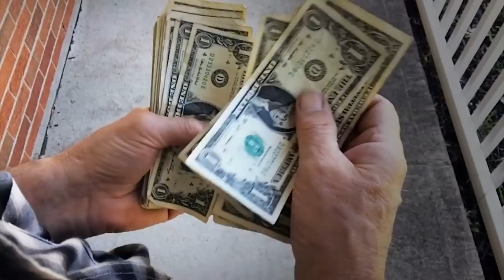Security Camera Captures What No One Was Supposed to See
You may not know it, but there could be a security camera recording you right now, and someone on the other end is watching the footage. But before you panic that you’re being watched, remember! That's exactly what they were designed for - keeping us safe and sound. Safety aside, these cameras are capturing some unbelievable stuff. We hope they never stop! 15 Incredible Moments Caught on CCTV Camera